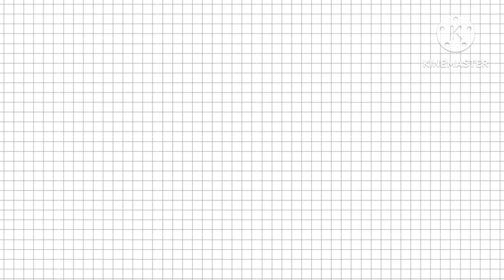shekhawati viral wedding song